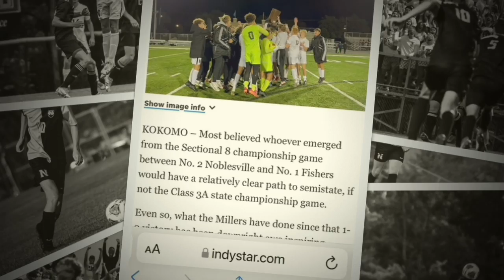NHS Boys Soccer - Varsity Slideshow